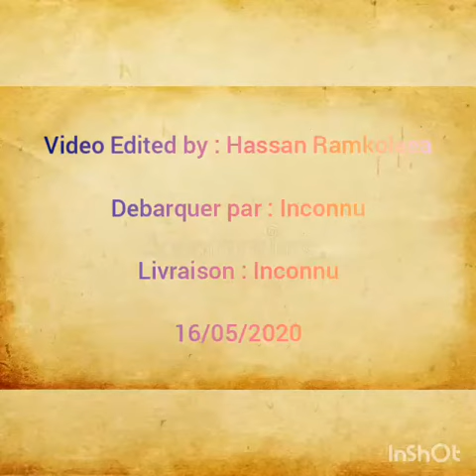16/05/2020 : Inconnu (Inconnu)